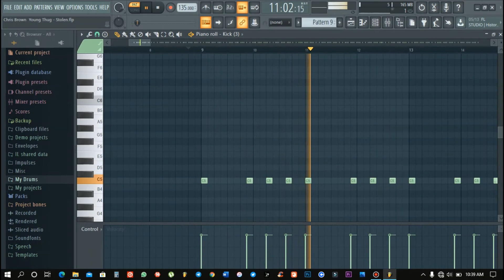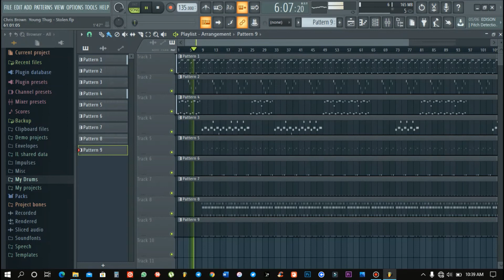How to make a Chris Brown beat type - Young Thug - Stolen - FL Studio